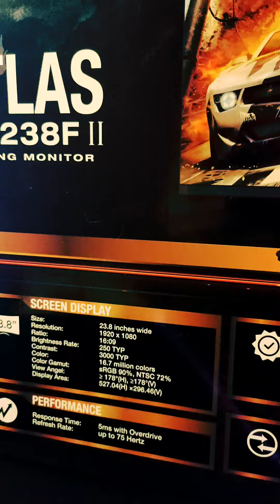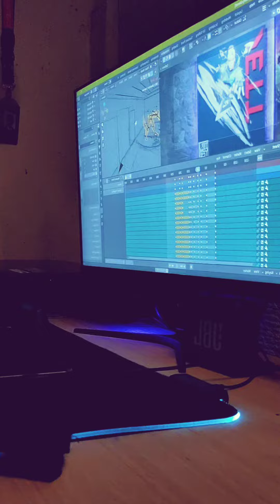My Gamdias monitor (Unboxing)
short unboxing (no commentator just chill)

Late upload